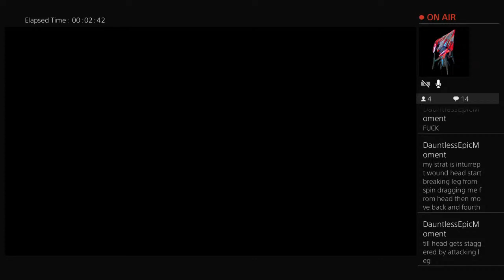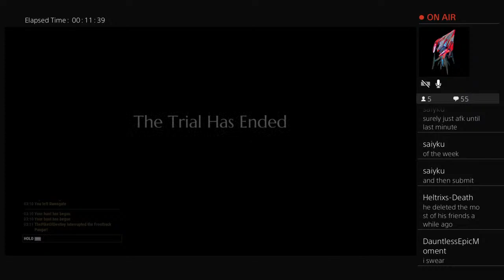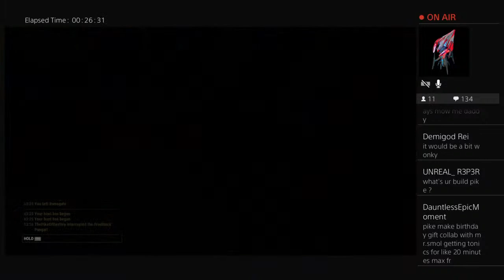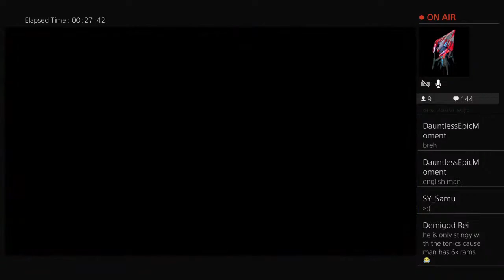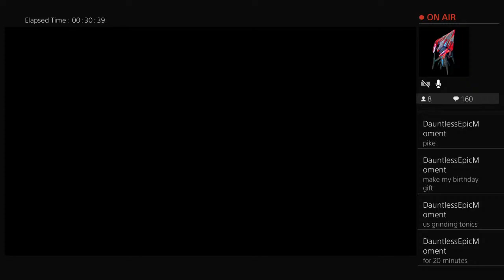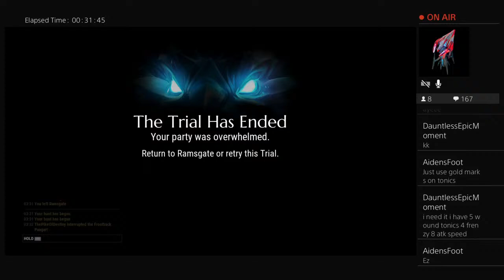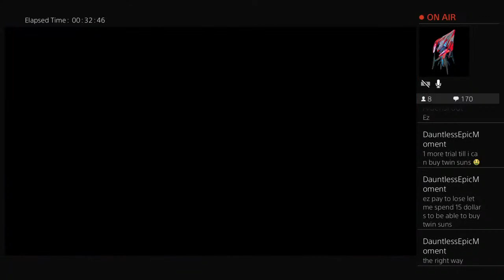WARPIKE MISSILE REVENANT PANGAR TRIALS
Throughout the 235 Trials of Dauntless, only 5 people have managed to finish 1st place worldwide using Warpike.
TurkuazBülbül [1x]
DatCosplayGrill [11x]
TazAgain [3x]
ThePikeOfDestiny [1x]
-Tex- [1x]

7/21/2019: Started playing Dauntless [0 Hours]
12/19/2019: "Trials Champion", carried by Finchipin, RandomBH & Thirty- [800 Hours]
1/2/2020: first Top100 Solo, finishing 36th [900 Hours]
1/30/2020: Top1 Warpike [1050 Hours]
6/3/2021: Top100 in all 9 categories at once [1600 Hours]
6/10/2021: Top10 Solo, finishing 8th [1650 Hours]
7/15/2021: "The Dauntless", finishing 3rd solo [1950 Hours]
11/7/2021: Top1 Solo, remaining undefeated as the best dauntless player in the world that trial. [2200 Hours]

*Honorable mention to Heltrix and Trait who held the #1 spot with Warpike for most of their respective trials and ended as close 2s to a different weapon. Shoutout to Heteno1 who also finished #2 with Warpike two times, however both were on a Warpike dominated trial.